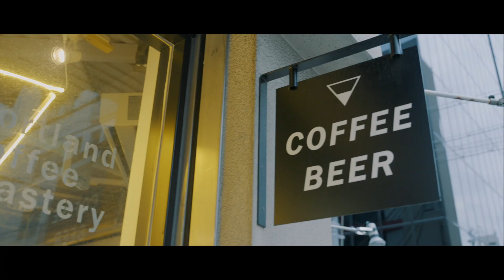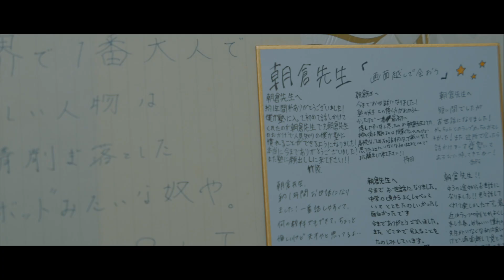【Music Video】IM / 一歩(track by sugarloaf)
◆directed by K.Furukawa

thanks.

◆Lyrics
経験に勝るものがあるとすれば才能
だとしても反抗失敗が成功に変わるこの世界で
才能を語ること自体が野暮
these are keywords 継続 タイミング
下向いてwalking、青信号 miss it
過去のチャンス、歩いて戻れないが
赤信号も皆で渡れば怖くない

名前に意味は無い
適当なタイトルにも愛すべきストーリー
持ってる宵越しの反骨精神
無理に走るよりback to the basic
いつか画面の向こうで お待たせ
心配ない元気 でも浮世離れ
お前とお前とお前のおかげ
もたれるより前のめりでChase for breakin'

期待で胸膨らます 帆をいっぱい風を受ける
暗くて怖くても 大きく足をだせ

あいつが右なら俺は左
そうして選んだ道ならnonsense
knowledgeよりもノリと感性
道無き未知を切り開くサーベル
吹き抜ける風のような人生
どうせならトルネードみたく巻き込んで
allday 曲げない信念
強い心で振らせるしゃれこうべ

何をやってもダメな時こそが
0から1を生み出すチャンス
1歩を踏み出す勇気があれば
ガラクタすらダイヤモンドになる
可能性やもしもは I don't care
足を止めたところが終着点
ビッグバンが起こったあの日から
宇宙すら未だに広がり続ける

誰かと比べても 正解は自分で出せ
その小さな1歩目に 世界は味方してる